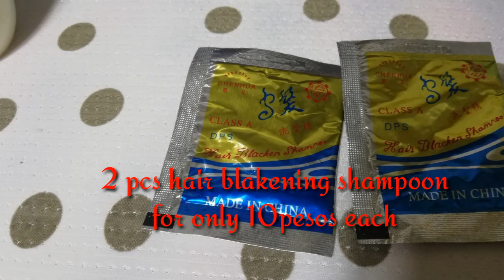DIY 20 PESOS HAIR TRANSFORMATION FROM BLONDE TO BLACK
1month of Quarntine at nasa ika 30 days na tayo
Kapag ganitong sitwasyon maari nating gawin ipamper ang ating sarili. Libre na enjoy pa.